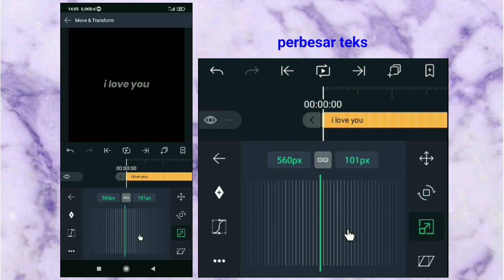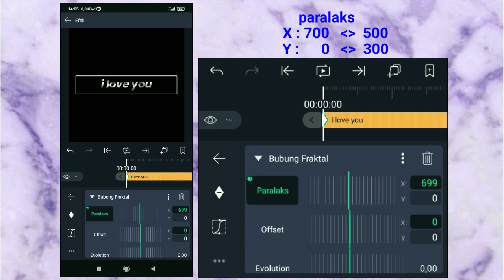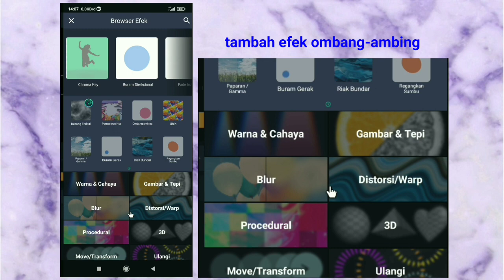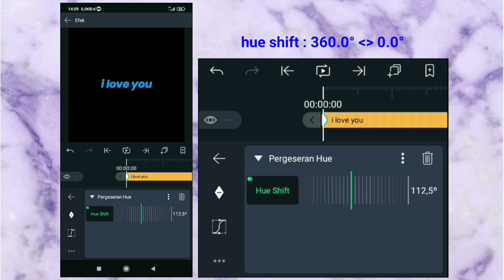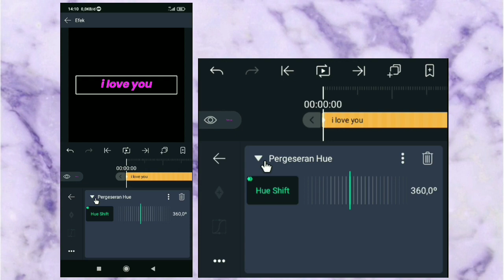Tutorial Teks Animasi Di Alight Motion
Cara membuat teks animasi warna-warni bergerak menggunakan aplikasi Alight Motion

Info Backsound:
BY 3.0
Track Info:
Title: Desire by Markvard